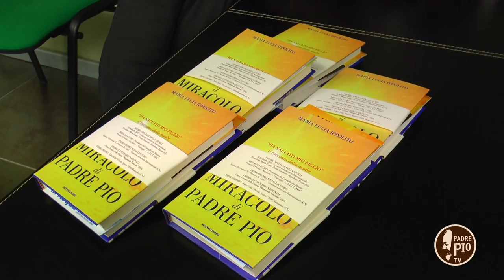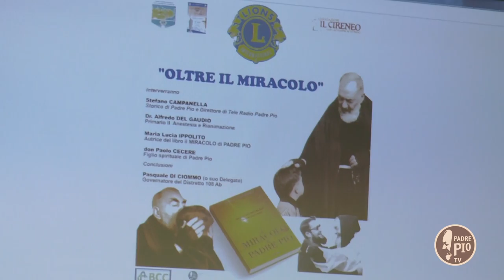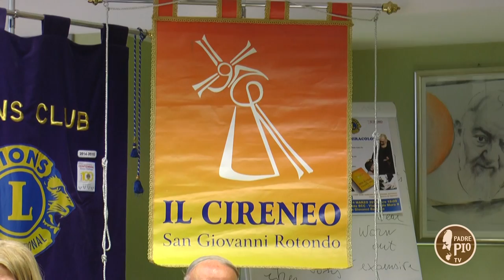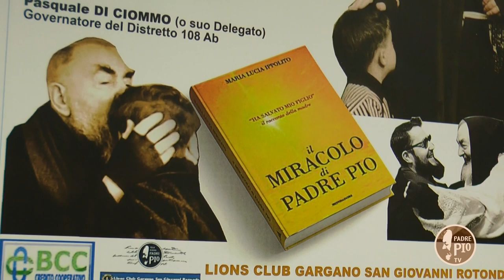Il miracolo di Padre Pio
L’ultima presentazione il 14 marzo a San Giovanni Rotondo per iniziativa del club Lions “Gargano – San Giovanni Rotondo”, presieduto da Michele Di Maggio.
Il libro è stato scritto 17 anni fa, ma l’evento narrato conserva ancora tutta la sua forza emotiva. Stiamo parlando di Il miracolo di Padre Pio, quello che gli ha consentito la canonizzazione, ricevuto da Matteo Pio Colella, che nel 2002 era un bambino, scritto da sua madre Maria Lucia Ippolito.